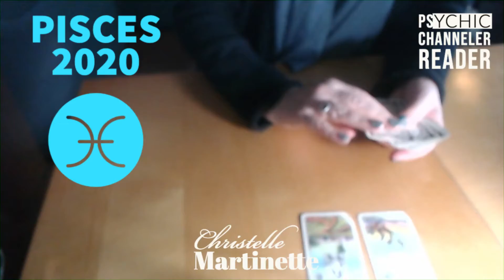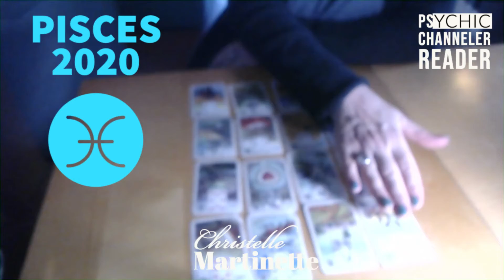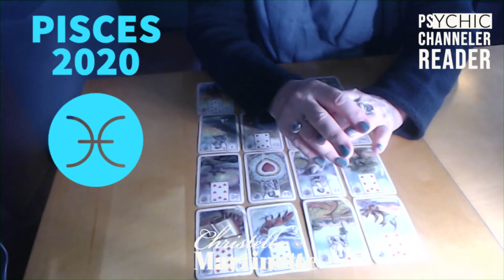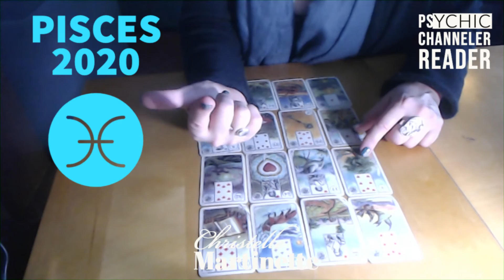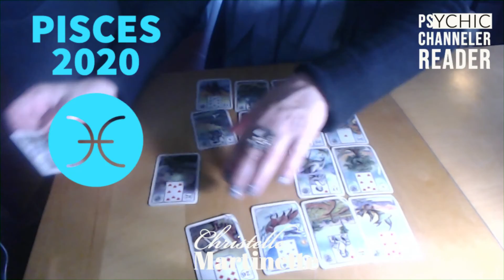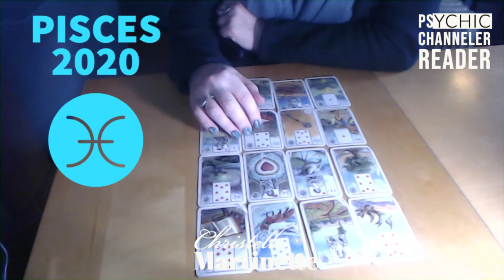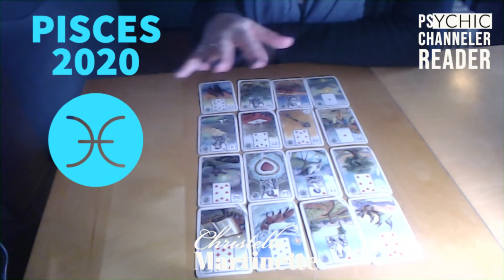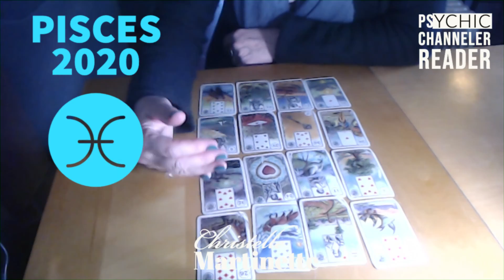PISCES: SHYING AWAY FROM LOVE? 2020 Forecast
Hi! This is Christelle Martinette, I’m a psychic, Soul counsellor, channeler and reader.
What is this video all about? It is a a peek into 2020, a forecast into the following year. Use it as a guide to side-step potholes and embrace changes coming your way.
The reading is first divided into three-month periods, then it focuses on specific areas of concern, such as matters of the home, family, loved ones, your job and profession, and much more.
Christelle